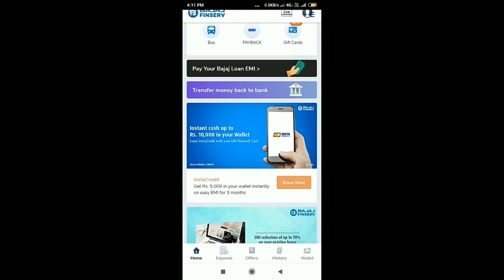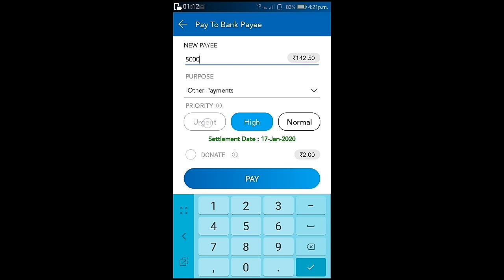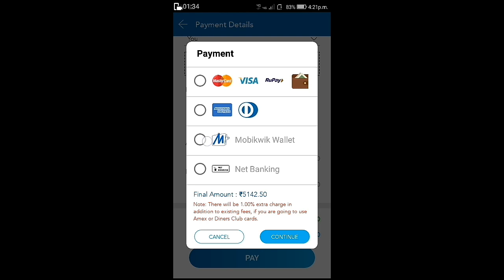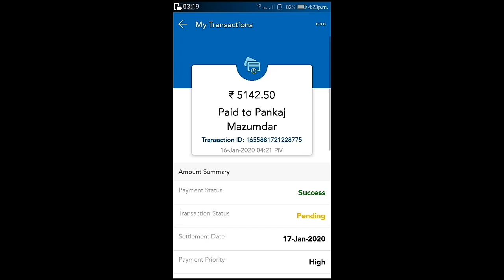How to Transfer Mobikwik wallet balance in your Bank account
Namaskar Dosto,

Is video me main aap logo ko batane wala hun ki, kaise Mobikwik wallet balance ya Bajaj Mobikwik wallet loan amount ko apne bank account me transfer karen.

How to Transfer Mobikwik wallet balance in your Bank account. To know the full process, kindly watch till the end.

Bajaj finserv wallet loan

Thanks,